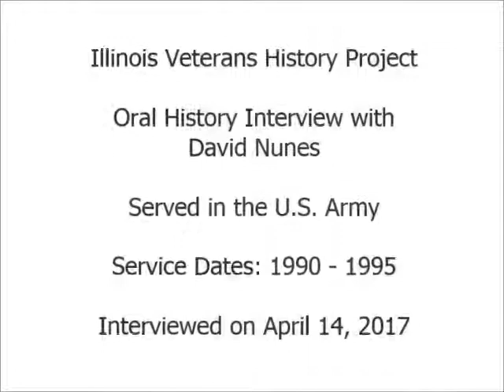Oral History Interview with David Nunes - Illinois Veterans History Project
Mr. Nunes served in the United States Army from 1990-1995.  Interview conducted on April 14, 2017.  Illinois Patriot Form and interview transcript available via the Illinois Digital Archives